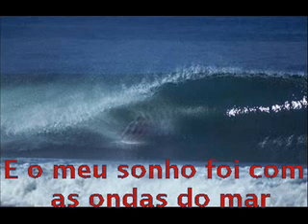Meus Poemas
Jaira por Anna Muller